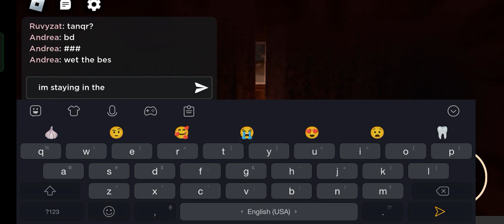first time playing doors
im new to doors